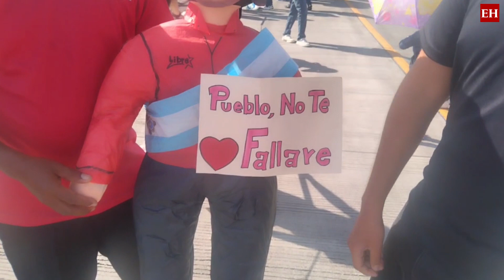Lo que no viste de los desfiles patrios en Honduras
La increíble voltereta que dio Teófimo en la cancha, el "cantinflas" barrendero y puqui en compañía de su amo vendiendo sombreros... ¡Estas son las imágenes que aún no has visto y que EL HERALDO captó!